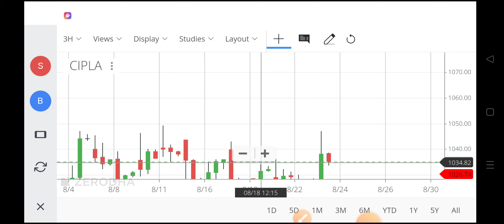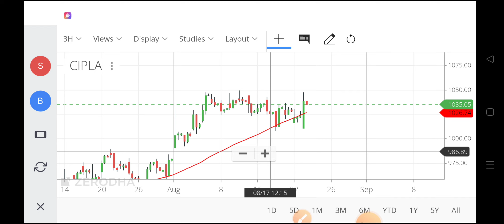cipla share news,cipla share price,cipla share news today,